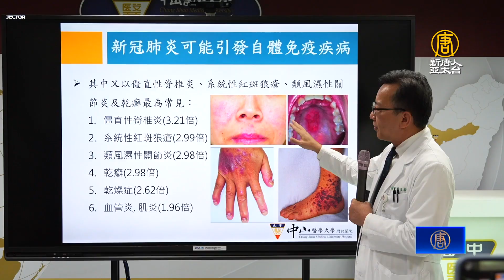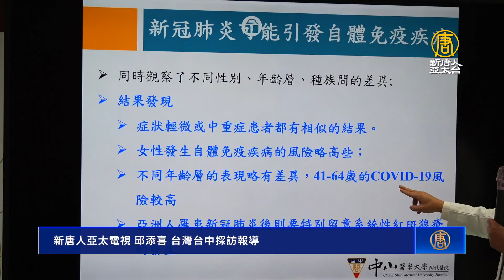台研究：染疫後引發自體免疫疾病風險增三倍